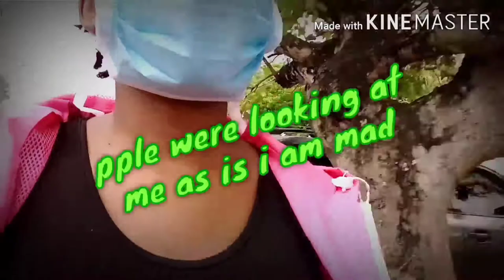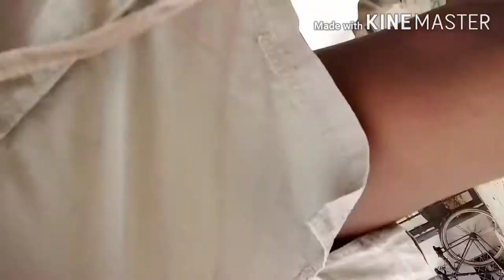Day in my life// quarantine edition//beach review //Arnet Nyota